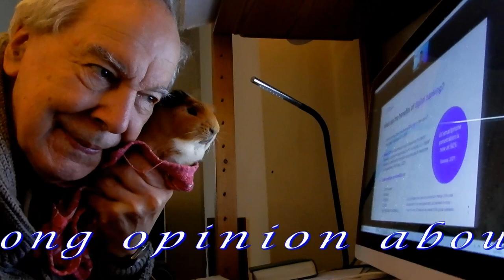Elsa & Percy Accountex Zoom course 13 v 2021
Peter Walker and the guinea pigs attend an online Accountex professional development course.